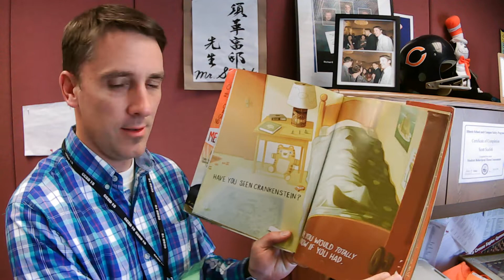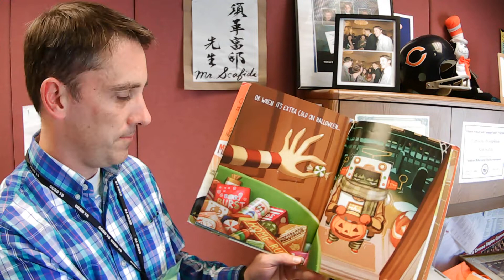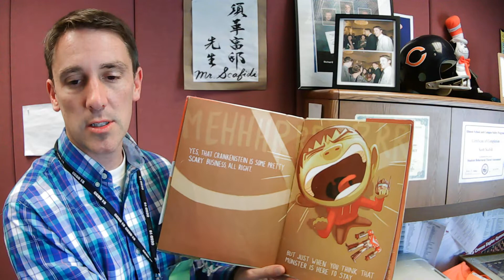Mr. Scafidi reading Crankenstein